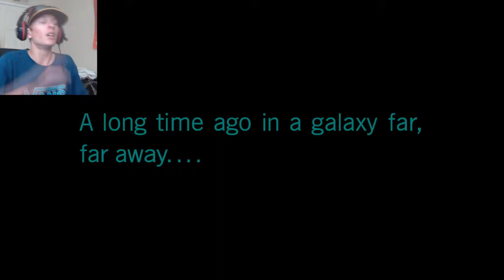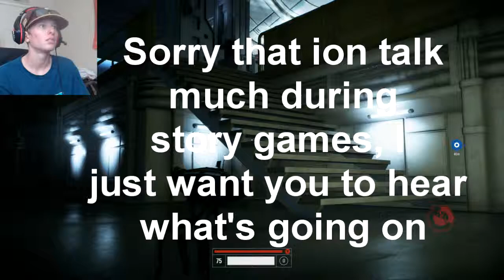THE BACKSTORY OF THE BATTLE OF ENDOR! (Star Wars Battlefront 2 Campaign Playthrough - Part 1)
Welcome to Star Wars Battlefront 2!

Star Wars Battlefront 2 Synopsis ► The game features a full campaign story mode unlike 2015's Battlefront. The game's single player protagonist, Iden Versio, leader of an Imperial Special Forces group known as Inferno Squad, participates in multiple events in the 30 years leading up to The Force Awakens. There are segments in the campaign where the player is able to control other characters such as Luke Skywalker and Kylo Ren. Players can also play in the Arcade mode – an offline single player or local co-op where players can choose which side to play on and which battle to play in. Battles vary from team battles to onslaughts. Alternatively, players can choose to do a custom match, where they can change some of the settings and location.